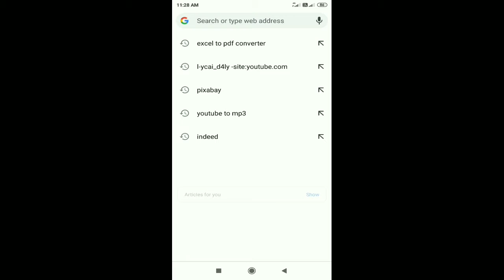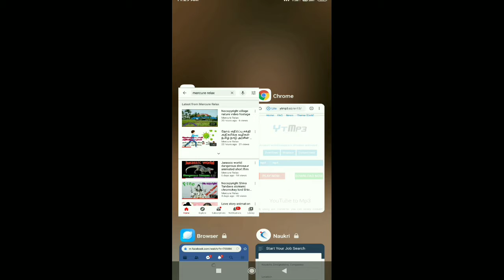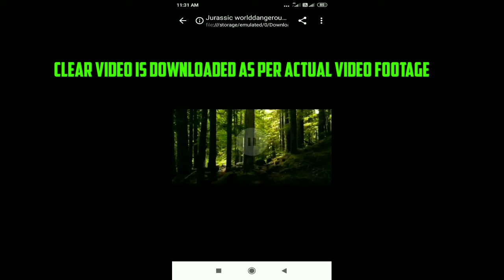எளிய முறையில் youtube video மற்றும் audio download செய்வது|simple method to download youtube videos